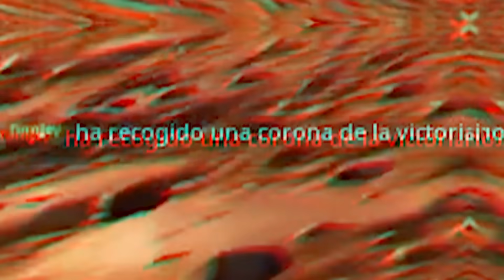Jugué el NUEVO CAPÍTULO 5 de Fortnite y lo pasé muy mal...